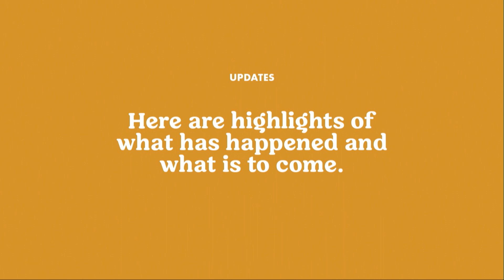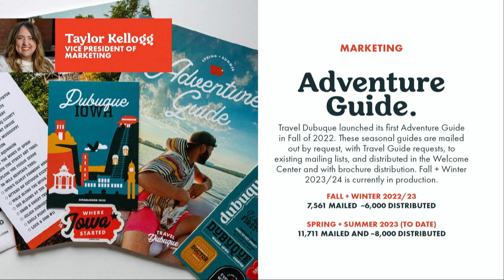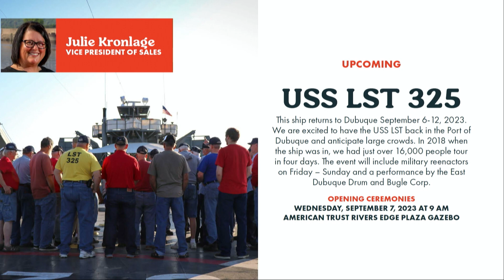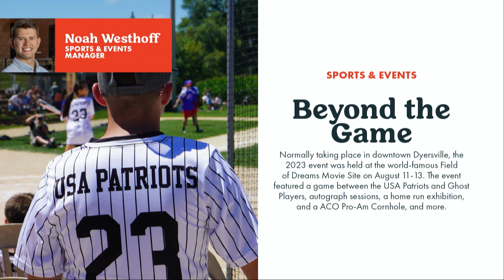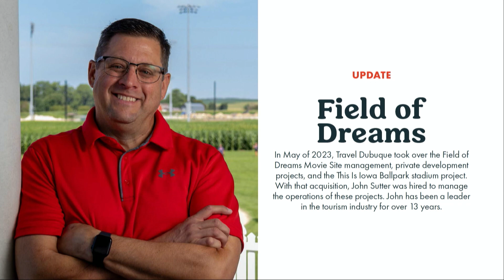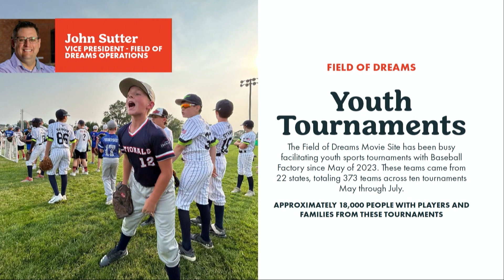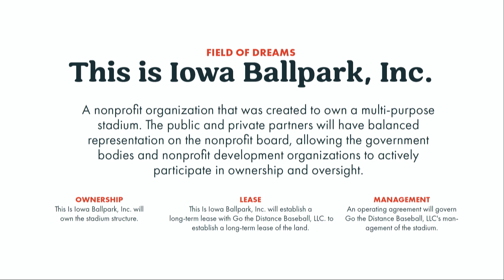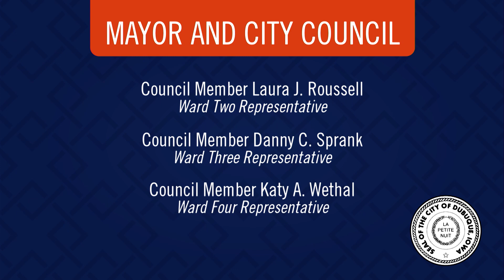Travel Dubuque Update | Work Session - September 18, 2023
A City Council Work Session for the Travel Dubuque Update was held on September 18, 2023

Minutes and agendas for all work sessions and council meetings are available